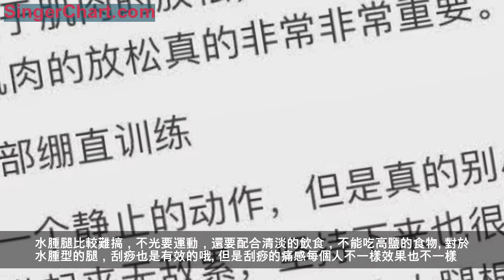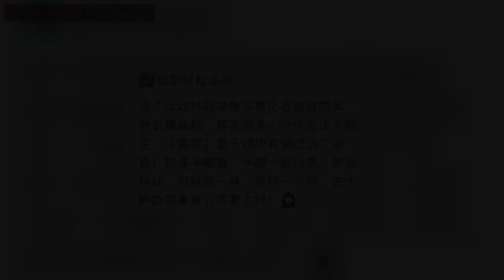小紅書上點讚最高的瘦腿方法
如果問女生最想要什麼禮物，大概是和男友互換腿吧~~

不然賜我一雙宣美同款的美腿也行。

宣美身高166cm，腿長居然有110cm！南韓腿精實至名歸。

蹲下的時候腿上的肉肉會全部暴露出來，但是宣美依然無懼。我的腿大概就和伴舞小姐姐的腿差不多粗吧。

那麼這樣的腿，我們這輩子還有機會嗎？

普通女孩怎樣才能擁有一雙好腿？

先來看看小紅書上最火的瘦腿方法吧。
網友@喵吖分享的睡前7分鐘瘦腿方法，據說躺著就能瘦。對肌肉腿和水腫腿有奇效。

據說堅持兩周，大腿腿圍都會有改變

這樣的瘦腿教學網上從來都不少，但是有多少妹子能夠堅持呢？又有多少妹子收藏只是為了嚇嚇脂肪的呢？

肌肉型的妹子們應該向憑藉後天努力瘦腿成功的吳昕學習。

原來的小腿肌肉十分發達，線條也不好看，就會覺得腿短粗短粗的。
但是瘦了之後，雖然穿了高跟鞋有視覺上拔高的效果，但是可以清楚的看到小腿勻稱了很多，肌肉線條都變好看了。

而且隨著衣品變好，氣質和身材的不斷改變，時尚感提升了不止一個level。

同樣瘦腿成功的還有小黃鴨同學，和吳昕一樣都是屬於小腿肌肉比較發達的那一類，甚至看起來和大腿一樣粗。

但是最近兩年也是變化超多的，身形氣質都變好了，變身時髦精。

動圖裡的腿真的好好看啊，這段我也就看了十幾二十次叭。

那肌肉腿怎麼瘦呢？
與其說是瘦腿，還不如說是把肌肉塑造出一個好形狀。
你看芭蕾舞演員的腿幾乎全是肌肉哦，但是肌肉都是有型的、纖長的，只有這樣的腿部肌肉才能做各種高難度動作鴨。
他們擁有這麼多腿部肌肉也不會難看的原因就是，每天都會做很多拉伸的動作，就算高強度的鍛鍊腿部，也不會變成小粗腿。最多算是有型的肌肉

具體的拉伸動作可以安排一下美麗芭蕾——拉伸運動
在做完運動之後來一套拉伸，絕對放鬆你全身緊繃的肌肉。
那如果肌肉量太多的可以考慮來一針肉毒桿菌，效果非常明顯，變身小鳥腿不是夢！
但是缺點也很明顯，就是不持久，需要補針，打多了還可能肌無力，價格也不便宜，打完短期內還不能跑步。
適合本身小腿肌肉發達，體脂低的小仙女。
脂肪型的寶寶們還是乖乖管住嘴邁開腿減肥吧，畢竟抽脂減肥的風險也是很大的。（減肥不可能只瘦某一個部位哦，是全身都瘦的）

針對性的訓練可以選擇美麗芭蕾——天鵝腿

眼前的腿不是腿，你說的higher是什麼鬼？還有最可怕的hold on，那種身體不被自己支配的恐懼真的是太可怕了，誰做誰知道。
我第一次做的時候簡直是要累癱了，我1米8的大長腿都不是我的了。
而且記得做完運動要配套拉伸哦，不然就會變成肌肉腿啦，反正當仙女就是很累的。

最後還有一種水腫型的腿，就是那種早上起來正常，等到了晚上腳踝一按一個坑的那種，嚴重的連腳都是腫的。

水腫腿比較難搞，不光要運動，還要配合清淡的飲食，不能吃高鹽的食物。

對於水腫型的腿，刮痧也是有效的哦。但是刮痧的痛感每個人不一樣效果也不一樣。有的人不痛但效果很好，像我就很痛，卻幾乎沒有效果。

最後，大部分粗腿其實是父母遺傳的，但是後天的努力一定是有用的！加油！